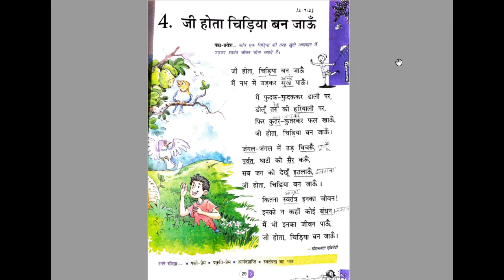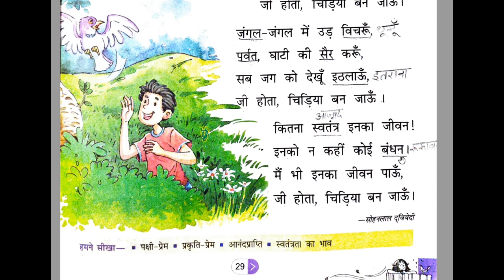जी होता चिड़िया बन जाऊँ